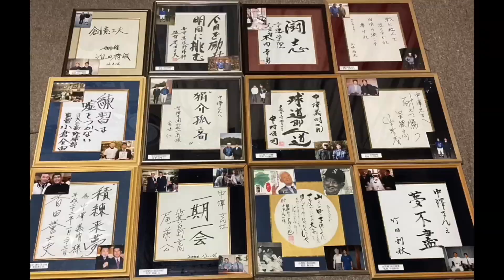#73 ﾄｰﾀﾙﾃﾝﾎﾞｽ藤田さん 静岡高校野球を語る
吉本芸人・トータルテンボスの藤田憲右さんは、静岡県出身の元高校球児です。今回は藤田さんに加え、元桐陽エースの川口章吾さんをゲストにお招きし、平成初頭の静岡県高校野球の思い出を語り合いました。懐かしいお名前が多々登場します。お楽しみに！